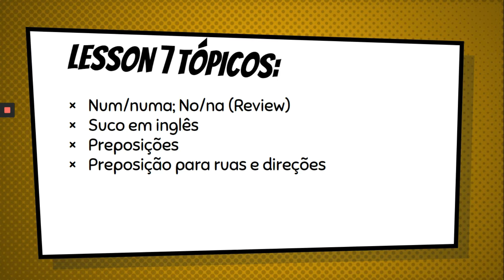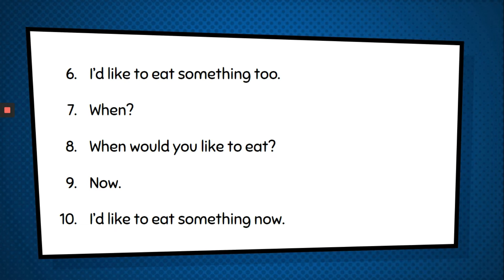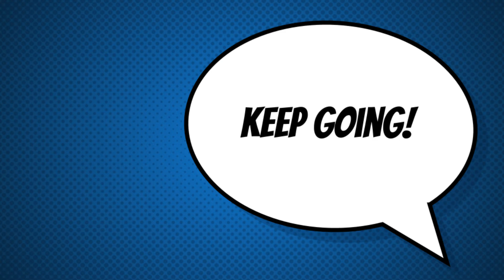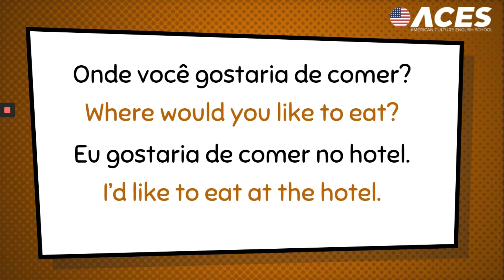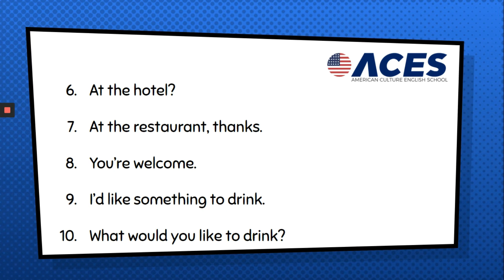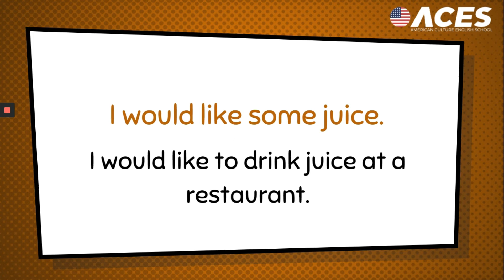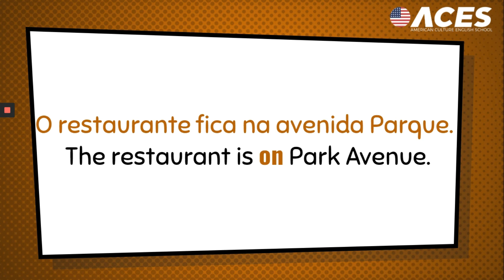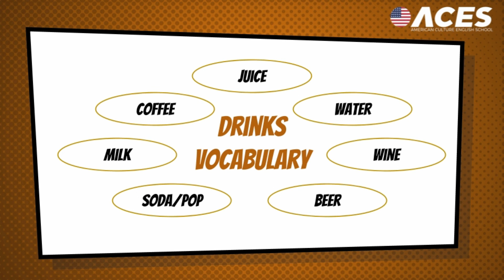ACE IT Lição 7 | Inglês para Viajar, com Professor Willy | preposições de lugar vocabulário bebidas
Olá pessoal! Sejam bem-vindos ao nosso canal de inglês! No vídeo de hoje, vamos abordar as preposições de lugar em inglês e explorar como elas são usadas em relação a ruas e direções. Você vai aprender as preposições mais comuns e como usá-las corretamente para descrever lugares e movimentos.

Além disso, vamos dar uma olhada em algumas palavras e expressões relacionadas a bebidas, que você pode encontrar em um bar ou restaurante em um país de língua inglesa. Essa é uma oportunidade perfeita para expandir seu vocabulário e se preparar para uma viagem internacional.

Então, prepare-se para aprender e se divertir com nosso vídeo! Não perca tempo e clique no botão de reprodução para começar a sua jornada de aprendizado do inglês. Até lá!

🎉Pela primeira vez você pode ter acesso a nosso curso Básico COMPLETO! Todas as 30 lições para você fazer quando você quiser e puder para você sair do ZERO para CONFIANÇA!

Olá galera! Eu sou o Professor Willy, professor norte-americano de inglês em Palmas, Tocantins com mais de 8.000 horas aulas com alunos brasileiros. Hoje eu vou contar para vocês como aprender português mudou a minha vida - e como isso acabou se tornando a inspiração para o meu método revolucionário de ensino de inglês, ACE IT.

Eu comecei minha jornada com o português há mais de 20 anos atrás, e descobri que a chave para realmente aprender a língua não era através de livros de gramática e exercícios chatos. Na verdade, meus amigos brasileiros me ensinaram a pronúncia correta e a repetir frases do cotidiano, e eu rapidamente comecei a me sentir confortável com a língua.

Foi quando eu percebi que poderia aplicar o mesmo conceito ao ensino de inglês - e assim nasceu o ACE IT! Em vez de focar na gramática e em regras complicadas, eu ensino meus alunos a falar inglês como um nativo, através da prática de conversas do dia-a-dia e de exercícios práticos.

E sabe o que é ainda melhor? O ACE IT funciona para qualquer pessoa, independentemente do seu nível de inglês atual. Se você quer realmente aprender inglês de forma divertida e eficaz, então você precisa experimentar o ACE IT!

Então, se você quer saber mais sobre a minha jornada com o português e como isso me levou a criar o ACE IT, clique

Tenho certeza de que você vai se divertir e aprender muito. E não se esqueça de deixar um comentário dizendo o que você achou! Até a próxima!

✅ Ferramentas para aprender inglês sozinho:
↣ Informações de como comprar a nossa apostila